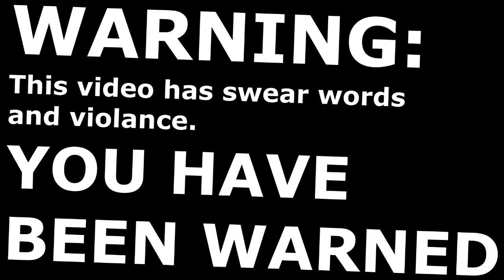CSGO - ANOTHER random rankup! (Nuke)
No commentary on this but might as well have it on my channel since all my rank ups have been on here.